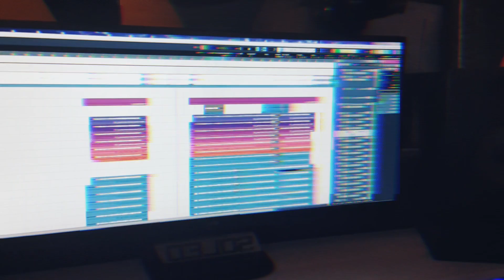SOLEO Studyjnie z Vipo Dance - Krew nie Woda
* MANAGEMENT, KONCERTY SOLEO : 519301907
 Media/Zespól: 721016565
To jeszcze kilka słów co, kiedy, dlaczego 🤫🎵 My tworzymy dalej a Wam życzymy udanego wieczoru 🤩🔥🎸 ( Łapcie jedną z ostatnich produkcji którą stworzyliśmy dla Ekipy VipoDance